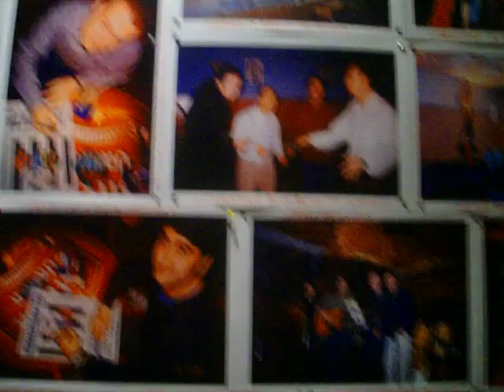Homenaje Chaflans en Pub Jamaica Burriana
Exposiciòn Fotografica The Chaflans,Rafa Jamaica muestra en su Pub un recorrido por las varias formaciones
del grupo Chaflans desde su nacimiento.J.J.Gavalda,Fernando ,David Burdeus,Lorenzo Millo,Hector Valero
Josè Luis El Xino.-Fotos de algunas de sus Actuaciones Ricoamor,terra,Jamaica,Carretera 13,Torreon,
Auditori Benicarlo,Iris Rover.No os la perdais.Estara bastante tiempo y puede que un reencuentro para
amenizar este homenaje The chaflans con un mini concierto .Ya os lo comentamos.